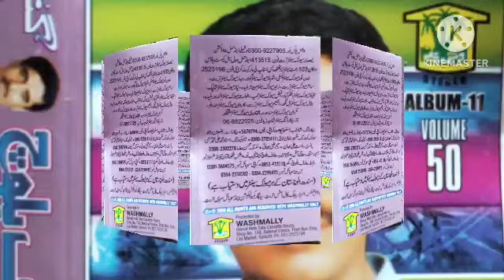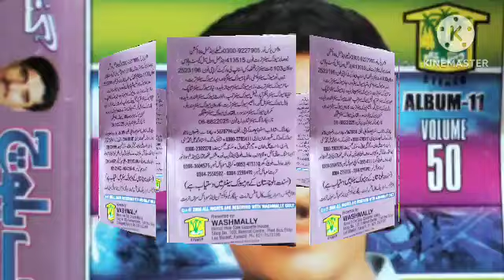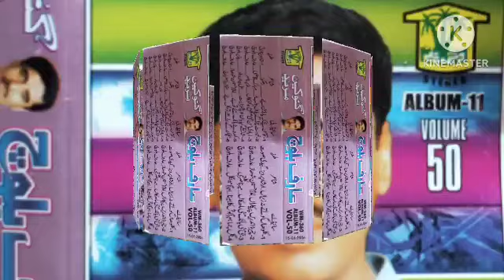Arif Baloch E Nawar E SAR A Sarpadi | Arif Baloch Balochi Music